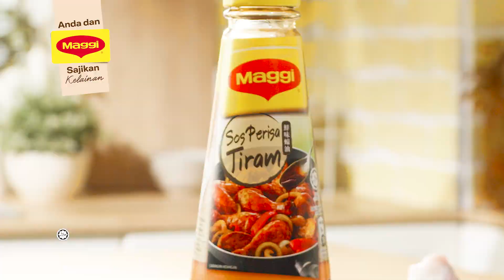Ayam Tiram Daun Limau Purut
Gunakan Sos Tiram Maggi® bagi menaikkan rasa unik resipi ini! Adunan rasa manis & masin menjadikan setiap hidangan lebih terangkat!